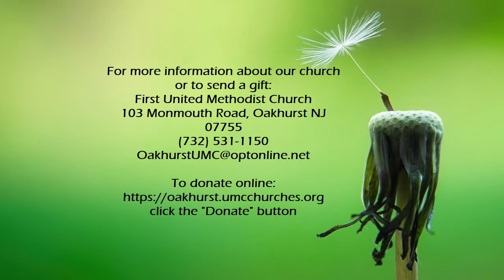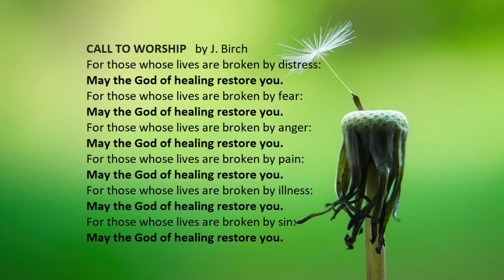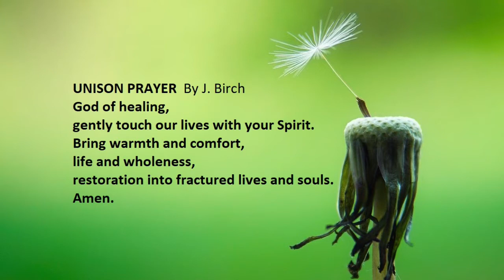February 7, 2021 Sunday Worship